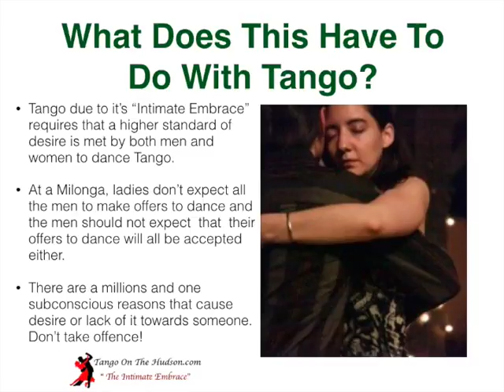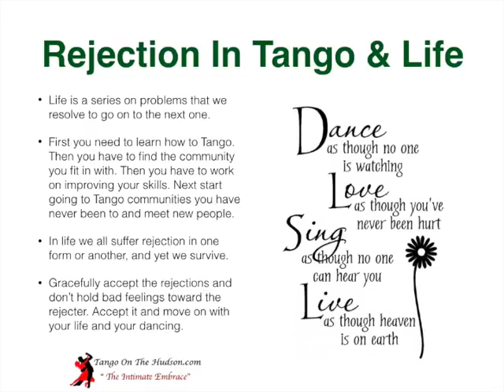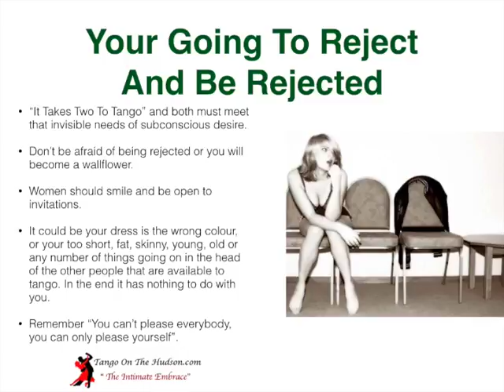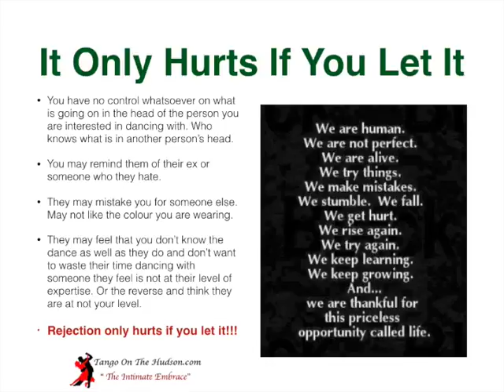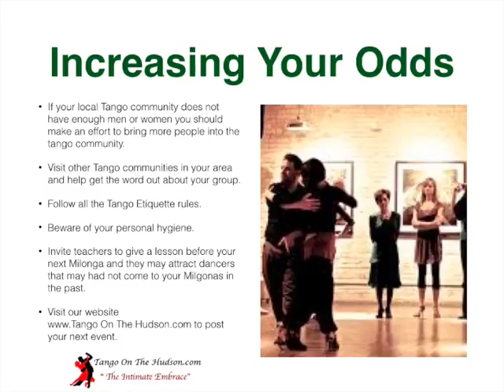How To Handle Rejection In Life & Tango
How To Handle Rejection In Tango & Life
Rejection and How To Handle It

You Can’t Please Everyone
• In the song “ Garden Party” the singer Ricky Nelson sings:
• I went to a garden party to reminisce with my old friends
• A chance to share old memories and play our songs again
• When I got to the garden party, they all knew my name
• No one recognized me, I didn't look the same
• But it's all right now, I learned my lesson well.
• You see, ya can't please everyone, so ya got to please yourself!

What Does This Have To Do With Tango?
• Tango due to it’s “Intimate Embrace” requires that a higher standard of desire is met by both men and women to dance Tango.
• At a Milonga, ladies don’t expect all the men to make offers to dance and the men should not expect  that  their offers to dance will all be accepted either.
There are a millions and one subconscious reasons that cause desire or lack of it towards someone. Don’t take offense!

Rejection In Tango & Life
• Life is a series on problems that we resolve to go on to the next one.
• First you need to learn how to Tango. Then you have to find the community you fit in with. Then you have to work on improving your skills. Next start going to Tango communities you have never been to and meet new people.
• In life we all suffer rejection in one form or another, and yet we survive.
Gracefully accept the rejections and don’t hold bad feelings toward the rejecter. Accept it and move on with your life and your dancing.

You’re Going To Reject And Be Rejected
• “It Takes Two To Tango” and both must meet that invisible needs of subconscious desire.
• Don’t be afraid of being rejected or you will become a wallflower.
• Women should smile and be open to invitations.
• It could be your dress is the wrong colour, or your too short, fat, skinny, young, old or any number of things going on in the head of the other people that are available to tango. In the end it has nothing to do with you.
Remember, “You can’t please everybody, you can only please yourself”.

It Only Hurts If  You Let It!
• You have no control whatsoever on what is going on in the head of the person you are interested in dancing with. Who knows what is in another person’s head.
• You may remind them of their ex or someone who they hate.
• They may mistake you for someone else. May not like the colour you are wearing.
• They may feel that you don’t know the dance as well as they do and don’t want to waste their time dancing with someone they feel is not at their level of expertise. Or the reverse and think they are at not your level.
Rejection only hurts if you let it!!!

A Right To Their Feelings
• Because someone comes to a Milgona does not mean that they are obligated to dance with anyone.  That stands for men and women.
• If a person rejects your offer or you are the one doing the rejecting, understand that it is   a privilege to enter the “Intimate Embrace” not a right.
• You have a right to your feelings and they to theirs.
• If you danced with someone and you were not comparable in tango skills or vibes don’t be offended if they turn down your next request to dance again.
• Like Ricky said,”ya got to please yourself”.
Remember most people just want to dance and are not looking for the love of their lives.

Increasing Your Odds
• If your local Tango community does not have enough men or women you should make an effort to bring more people into the tango community.
• Visit other Tango communities in your area and help get the word out about your group.
• Follow all the Tango Etiquette rules.
• Beware of your personal hygiene.
• Invite teachers to give a lesson before your next Milonga and they may attract dancers that may had not come to your Milgonas in the past.
On The Hudson.com to post your next event.

Tango Community

There is a feeling of community and inclusion in the Hudson Valley Tango population. There is always room for new members to come onto the Tango dance floor. Tango dances are taking place all over the Hudson Valley, the world and the Tri-State area.

So what are you waiting for, ca